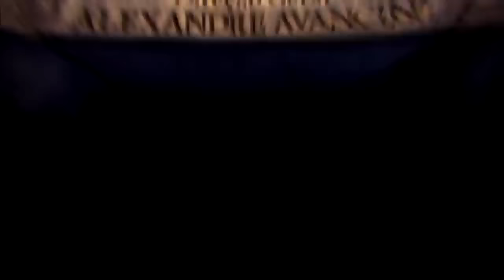José de Egipto Capitulo 37 HD Audio Español Latino